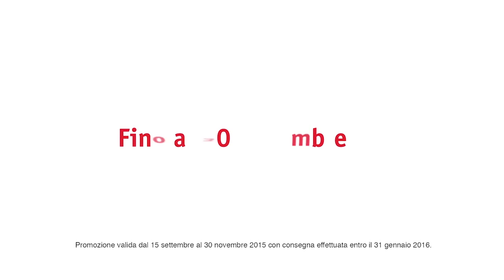Febal Casa - Kitchen Stop (E)motion (Spot TV 2015, 15'')